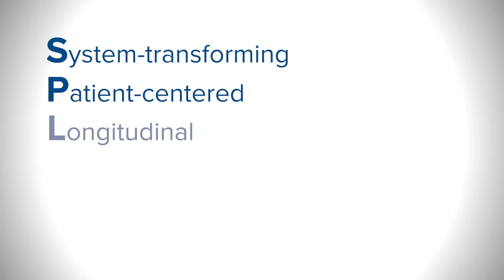Teamwork from the start: UC Davis SPLICE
Helping students experience comprehensive teamwork is the goal of the SPLICE research project at UC Davis. The five-year System-transforming, Patient-centered Longitudinal Interprofessional Community-based Education (SPLICE) initiative is a collaboration between the Betty Irene Moore School of Nursing and UC Davis School of Medicine for faculty, health professions students and providers.